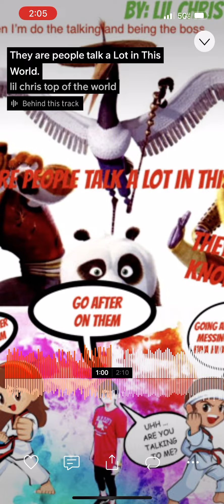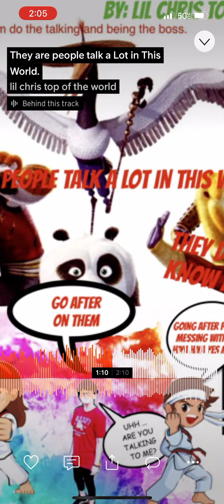LIL Chris Top of The World My album Music Official video